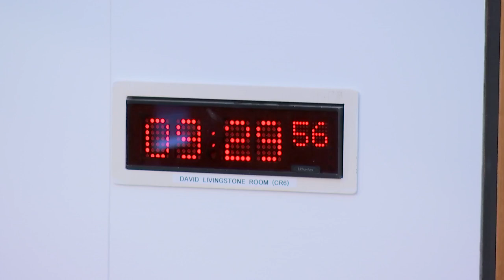Local Government, Housing and Planning Committee - 29 November 2022